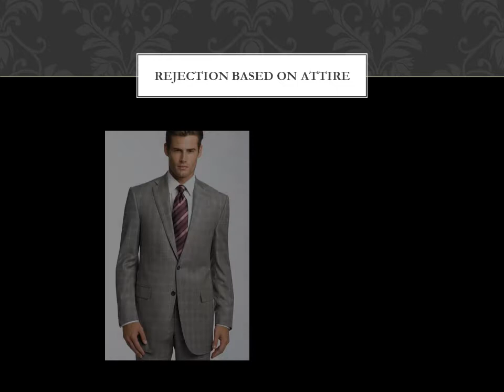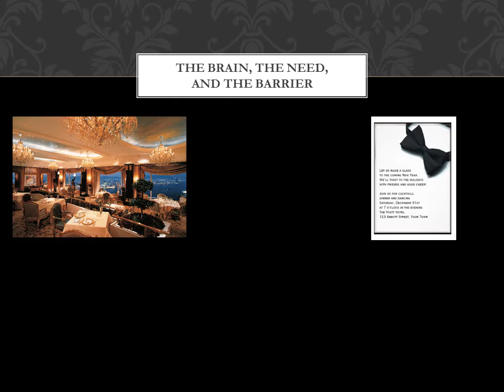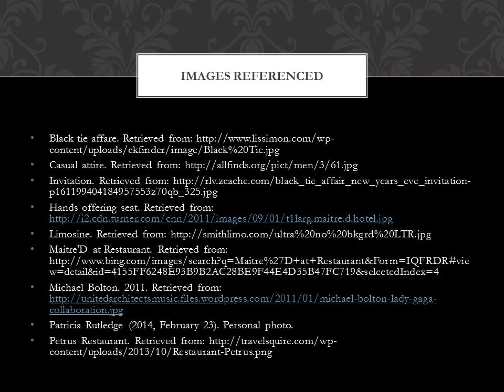The Blood Brain Barrier - An Easy Analogy